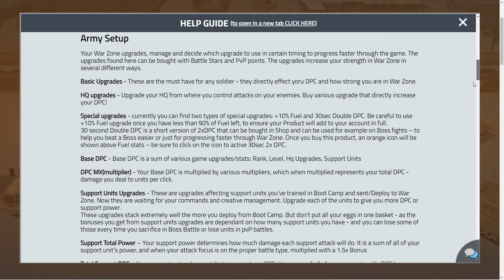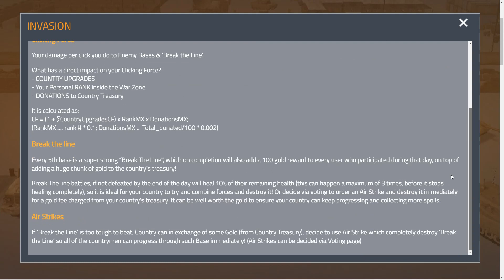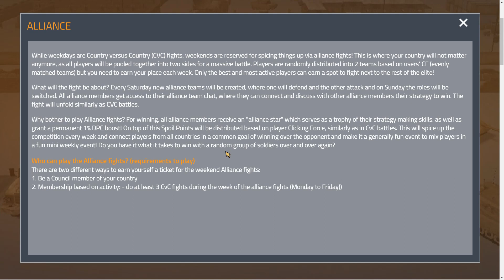War Clicks - What's New: Country Invasions+, Customizations, Quality of Life & More!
Back again for another War Clicks video! This time, we look at all the new features that have been added over the past year, including a total revamp to the country invasion system, new customizations including avatar, background, and cursors, new quality of life improvements and tons more!

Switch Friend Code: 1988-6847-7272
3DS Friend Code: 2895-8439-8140